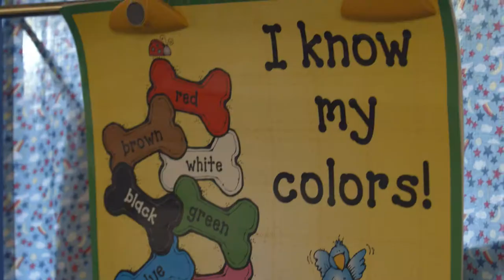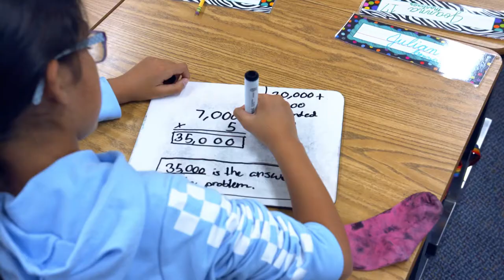Why I Teach: Episode 3 (Series 5)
Santa Clara County Teachers of the Year talk about "Why I Teach."

The video profiles Regina Araujo from the Oak Grove School District, John Benoit from Downtown College Prep, and Jennifer Evans from the Gilroy Unified School District.

All of the teachers found in this video series were honored during the SCCOE's 50th annual Teacher Recognition Celebration last fall in Campbell.